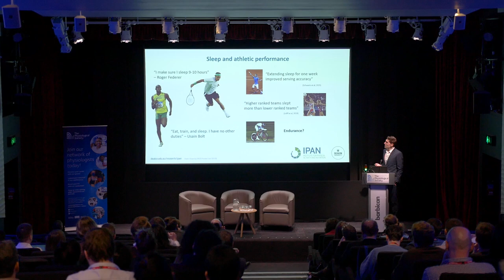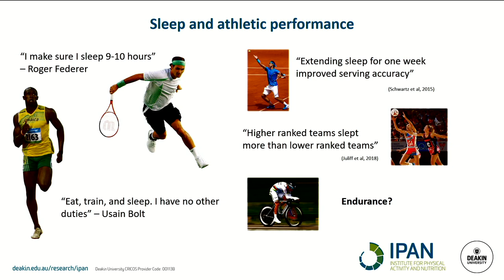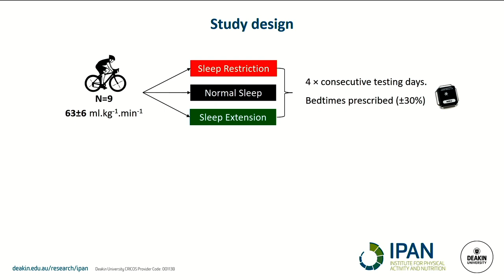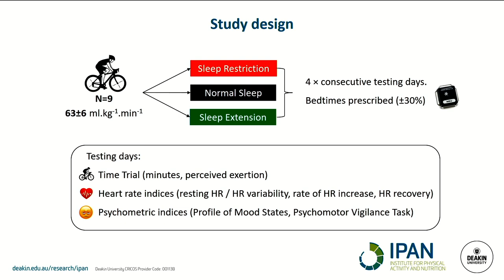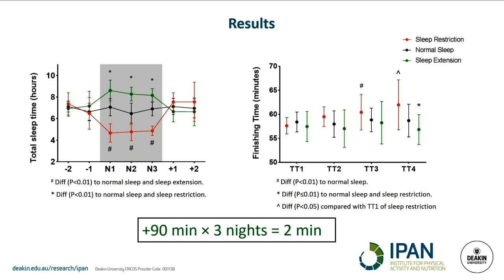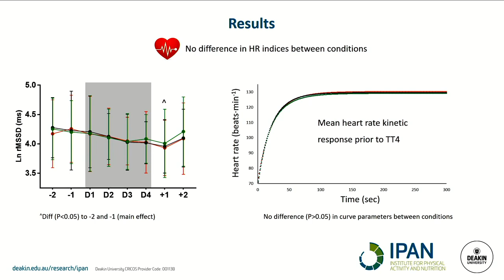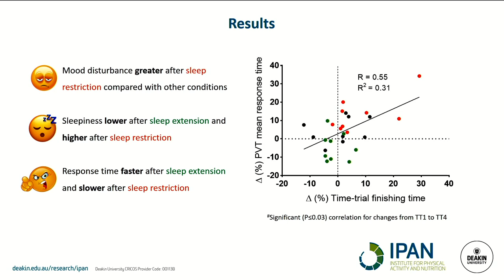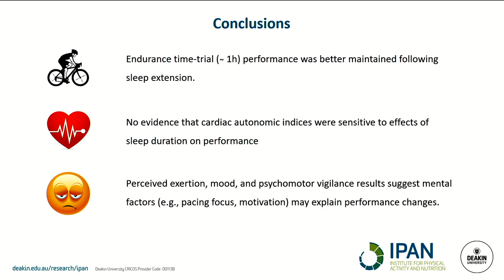Effects of sleep extension and sleep restriction on endurance cyclists - Spencer Roberts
Spencer Roberts, Deakin University, Australia, presents: 'Effects of sleep extension and sleep restriction on the performance and cardiac autonomic function of endurance cyclists' at The Physiological Society 'Sleep and Circadian Rhythms from Mechanisms to Function' conference, 5–6 December 2018, Barbican Centre, London.